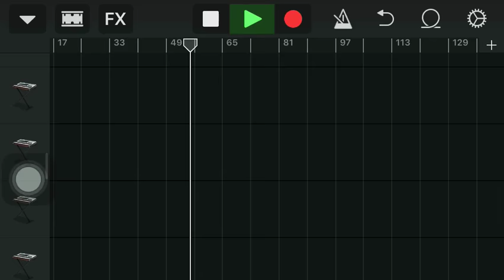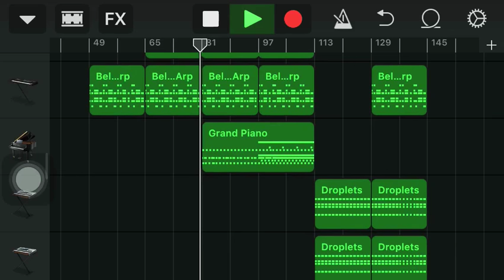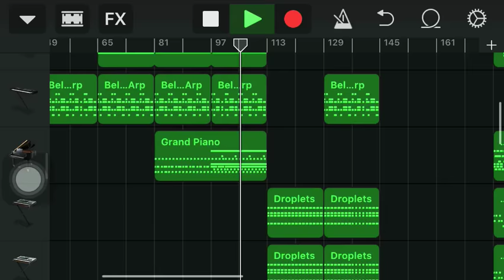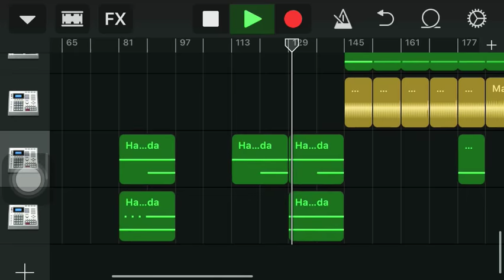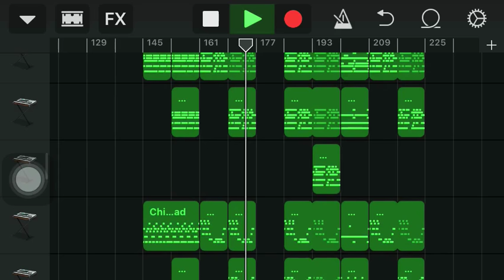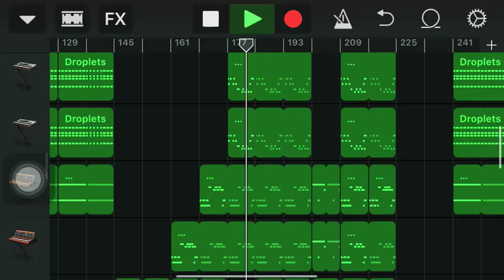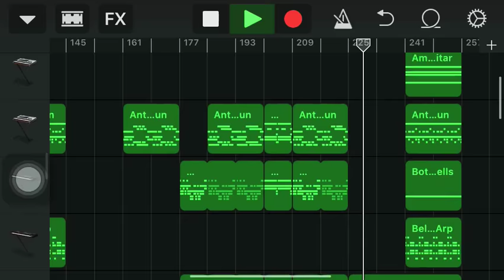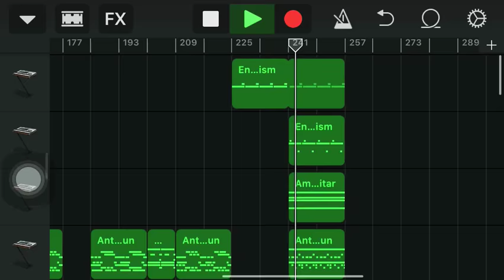Robonauts: World Destroyer HiTechno Cover Early Version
2018 Apple Inc.